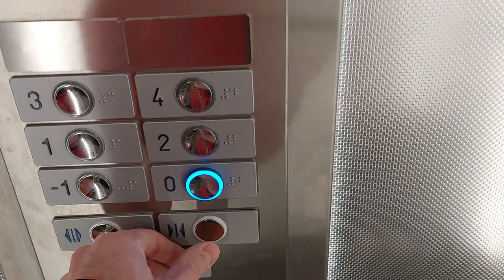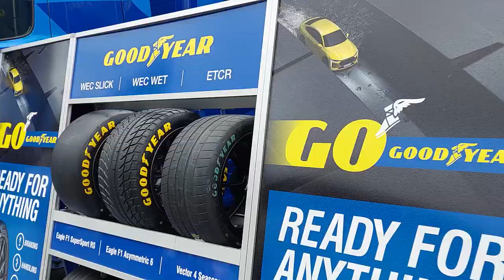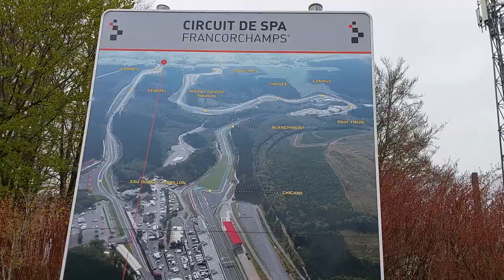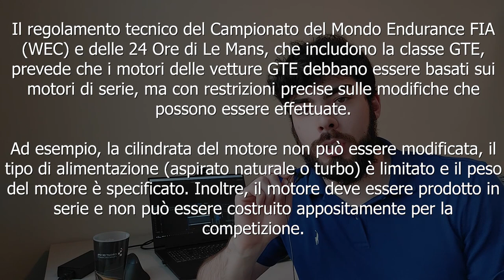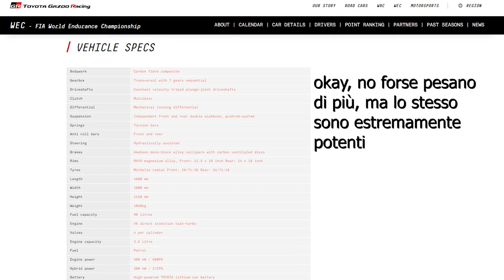6 ORE a SPA-FRANCOCHAMPS per il WEC... è FATTIBILE? (Ho speso 23€)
Oggi vi porto con me al Circuito di SPA-Franchochamps per vedere insieme il senso di queste GARE che DURANO 6 ORE. È fattibile? Ti stanchi Prima? Che fine hanno fatto le Nuove Ferrari? Pago il giusto?

Innanzitutto siamo a SPA, e Spa-Francorchamps è un famoso circuito automobilistico situato nella regione delle Ardenne in Belgio. È considerato uno dei tracciati più impegnativi e iconici al mondo e ha una ricca storia che risale alla sua creazione nel 1921. Il circuito è noto per la sua natura ad alta velocità e il suo tracciato impegnativo, caratterizzato da una combinazione di curve veloci, dislivelli e lunghe rettilinei. Spa-Francorchamps ospita regolarmente eventi di alto livello, tra cui il Gran Premio del Belgio di Formula 1, ma anche gare come il WEC.

Il Campionato del Mondo Endurance (World Endurance Championship, o meglio WEC) è una competizione automobilistica che si svolge su circuiti di tutto il mondo. È organizzato dalla FIA e presenta gare di durata che possono variare dalle 4 alle 24 ore. Quella di oggi infatti sarà di 6 ore.

Il WEC comprende diverse classi di vetture da competizione, inclusa la categoria principale denominata LMP1 (Le Mans Prototype 1),  costituita da prototipi da alte prestazioni. Ci sono anche le classi LMP2, che sono prototipi di livello inferiore, e le classi GT, che includono vetture sportive derivate da modelli di produzione stradale. Il WEC offre una combinazione di velocità, resistenza e strategia, con equipaggi che si alternano alla guida delle vetture per coprire la lunghezza delle gare di durata. È una competizione appassionante che mette alla prova le capacità dei piloti, delle squadre e delle vetture coinvolte.